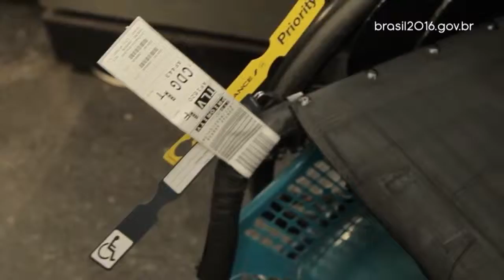Evento-teste quer garantir embarque adequado de equipamentos e atletas paralímpicos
BRASIL 2016 – 19.01.16: As medidas adotadas para garantir o embarque adequado de atletas da bocha e de seus equipamentos. Um evento-teste de acessibilidade foi realizado no Aeroporto do Galeão.